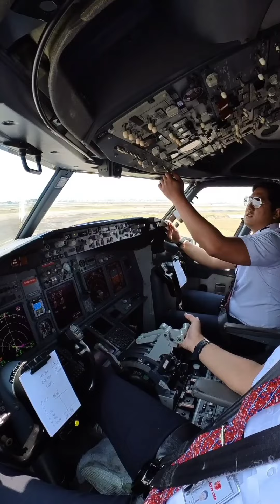Kuy taxi dulu bray 😎